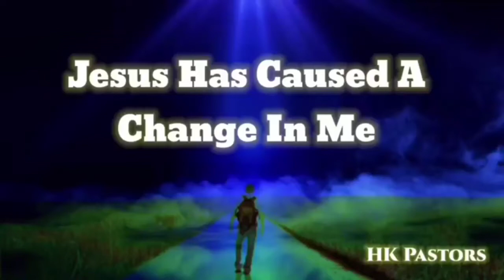Jesus Has Caused A Changed In Me